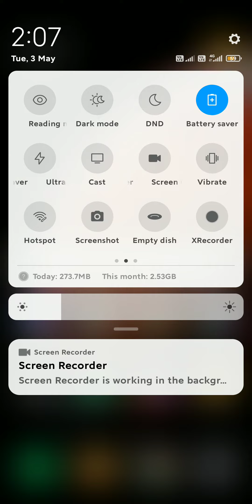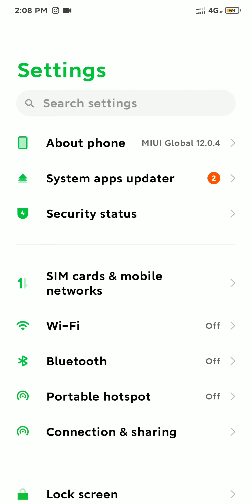change notification shade Redmi 5A